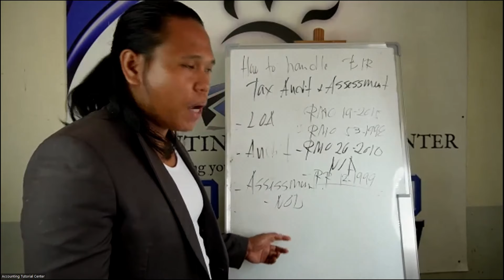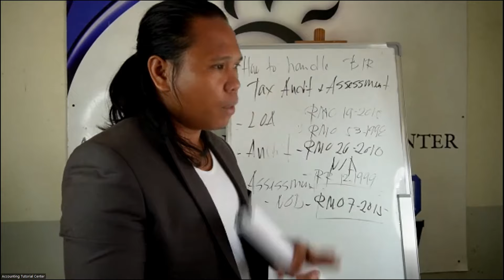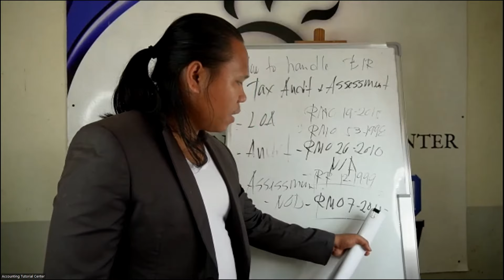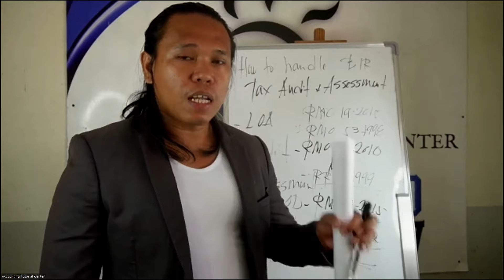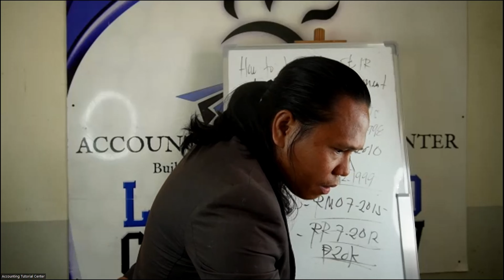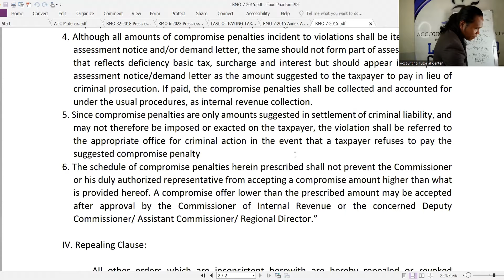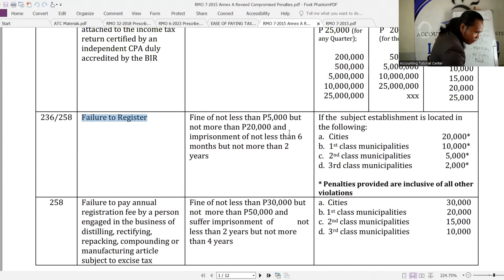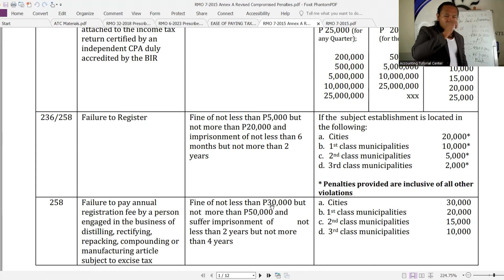How to Reduce BIR Penalties - From P650k to P20k only 😲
Want to MASTER BIR tax compliance in 7 days?
Want to JOIN tax seminars?
Want to STUDY tax courses?

In this ATC Video, you will learn the legal basis how to reduce the BIR compromise penalties without begging to any BIR Revenue Officials 😲

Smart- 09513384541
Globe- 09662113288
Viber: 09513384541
Contact person: Mr. Mark

-Epictetus

- Wayne Dyer

- The Secret

- Akin Olokun

-Chinese Proverb